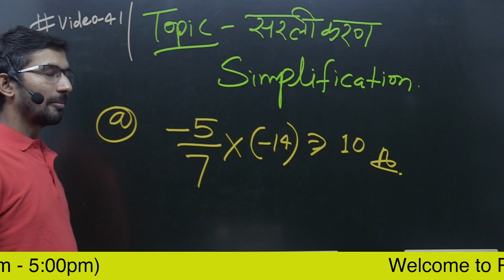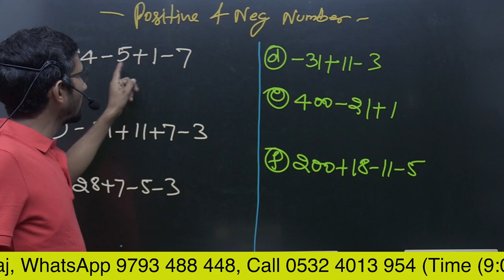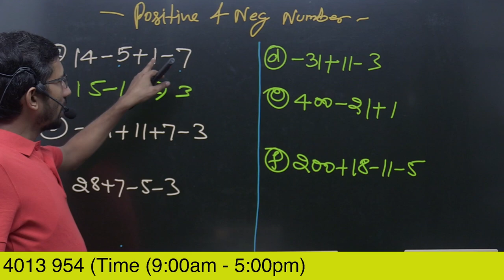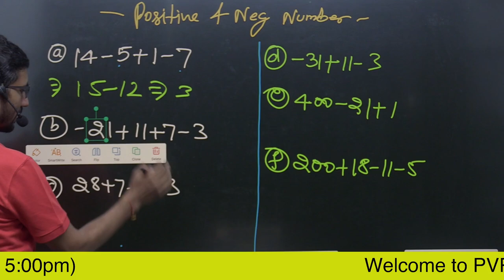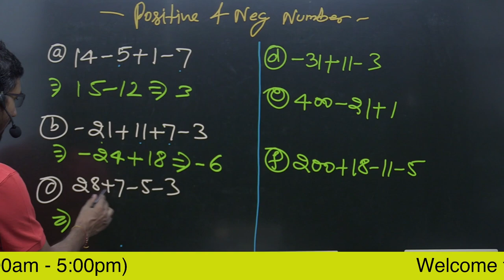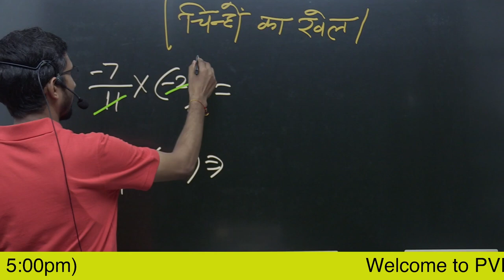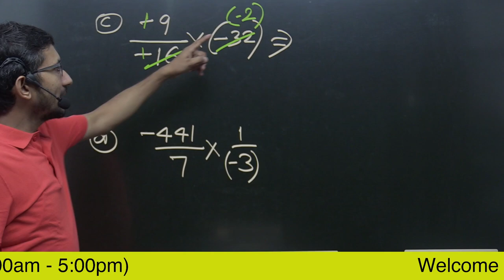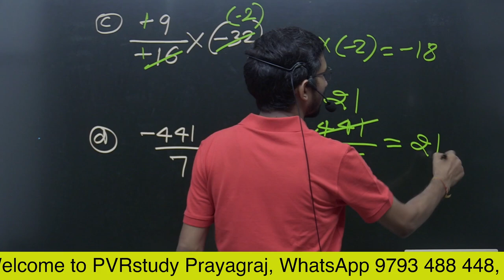Video 41 | Concept of plus and Minus | माइनस प्लस चिन्ह का पूरा फुल कॉन्सेप्ट ! सरलीकरण